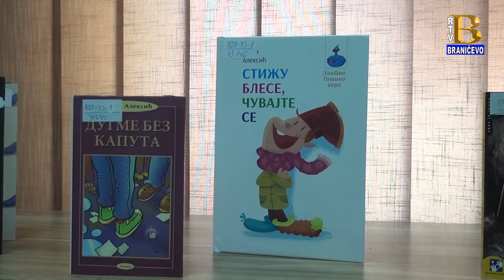Dejan Aleksić u narodnoj biblioteci ,,Đura Jakšić" 1.10.2019. (RTV Braničevo)